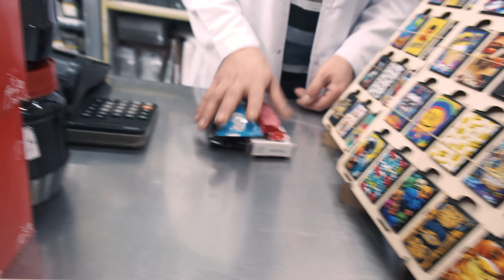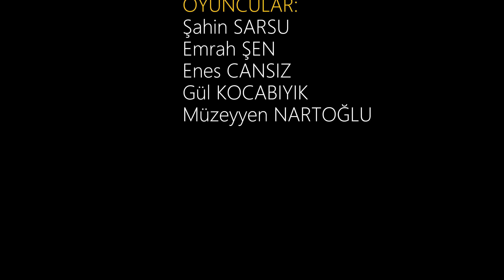ACAYİP | “ BORSACILAR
Son dönemlerde halk kötü ekonomi yüzünden hisse senetlerine  ve bitcoin borsasına paralarını yatırmaya başlamıştır. uyanık küçük esnaf bakkal şahin sarsu da kendini halka arz etmeye başlamıştır.
temettü olarak da altı ayda bir çokokomik veriyordur. fakat borsa istanbul'un hava şartlarından bile etkilenmesi bakkal şahin için sonun başlangıcı olabilir mi ?